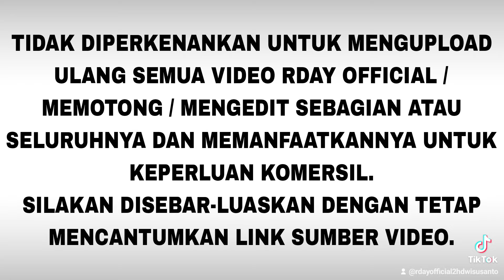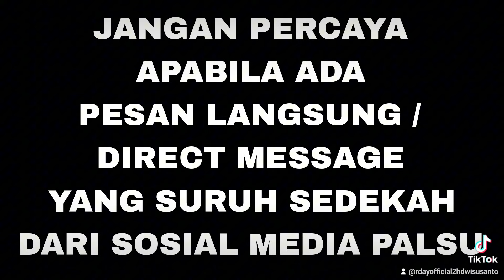KUNCI REZEKI LANCAR & BERLIMPAH, MAHABAH SAMA SUAMI